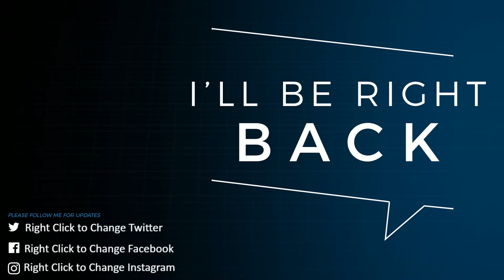Doraemon: Story of Seasons - Gameplay Walkthrough - Part 4 - I will place a chair in my room.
Today I'm playing Doraemon: Story of Seasons. It is a fun game!!! I'm going to continue the story of the game. I hope you enjoy it.